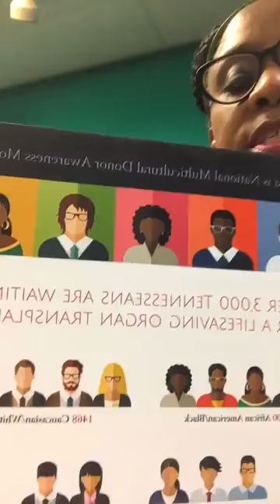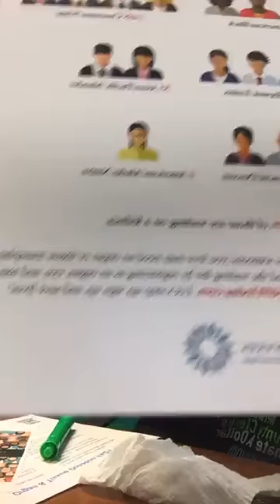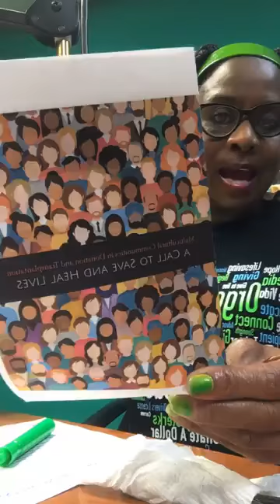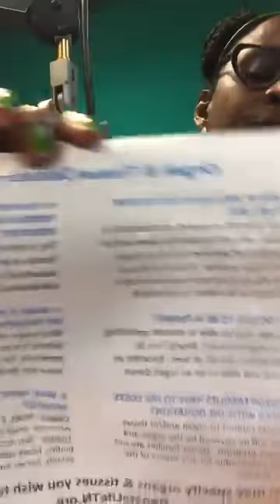August is National Minority Organ Donor Awareness Month💙💚🤎🖤